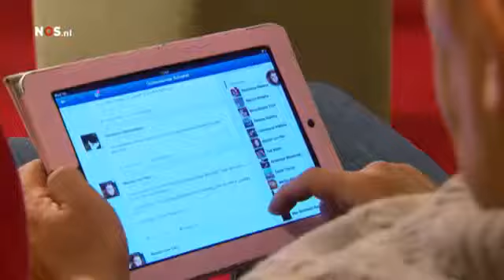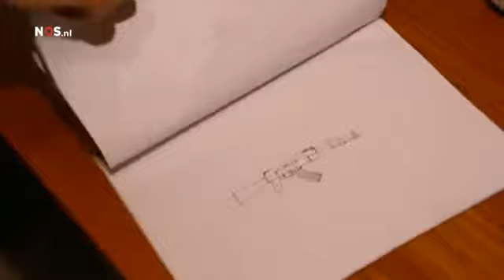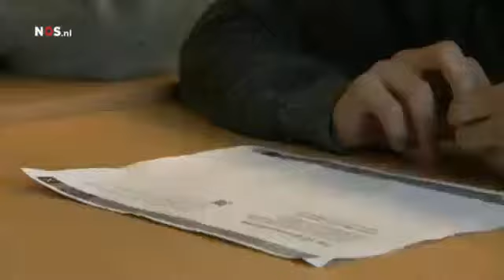NOS 8uurjournaal 20 Jan. 2015